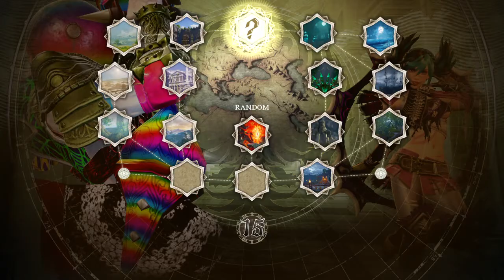SOULCALIBUR™Ⅵ Dekree18 vs Slytiger